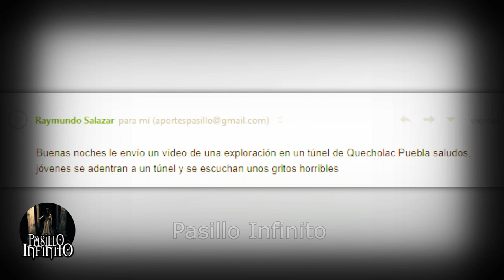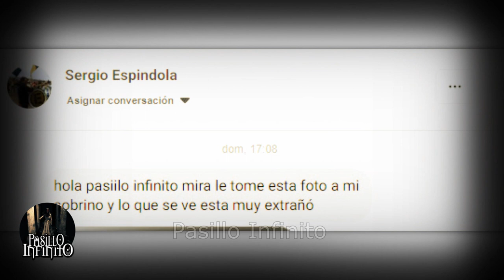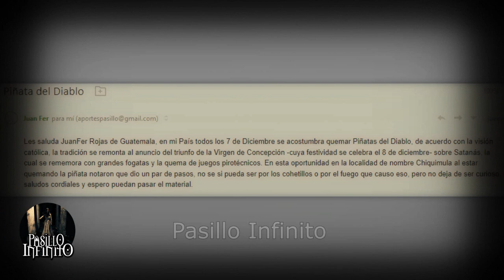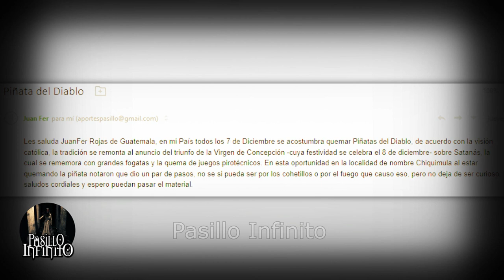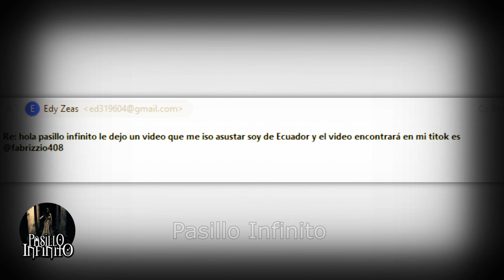FANTASMA CAPTADO EN UN BAÑO y Otro Casos Paranormales l Pasillo Infinito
Te presentamos un FANTASMA CAPTADO EN UN BAÑO y Otro Casos Paranormales que son aterradores.